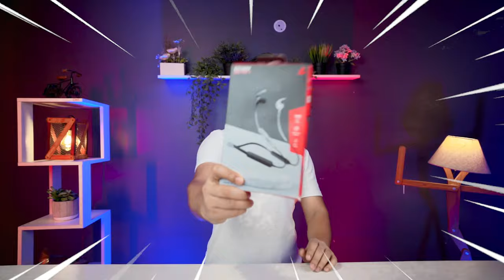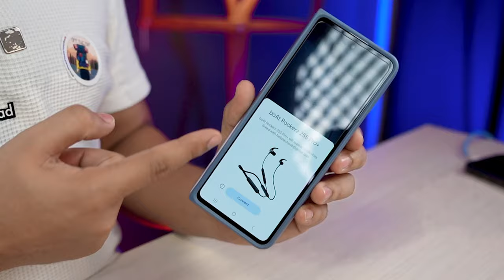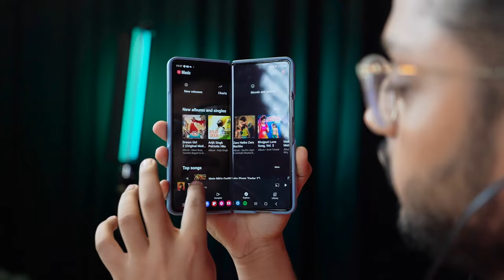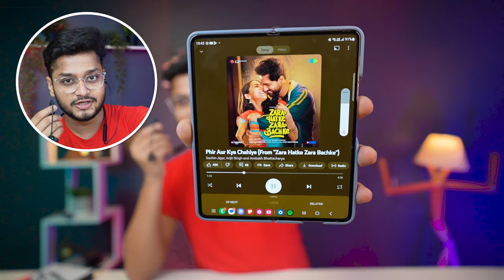Trying Best Selling Wireless Neckband Under ₹999 | boAt Rockerz 255 Pro Plus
Most Rated Neckband boAt Rockerz 255 Pro+ just in ₹999 on Amazon Flipkart Sales.

🌟 Team TECHOOB 🌟